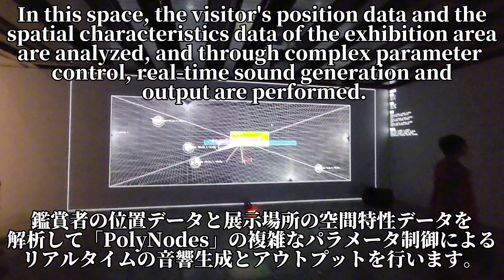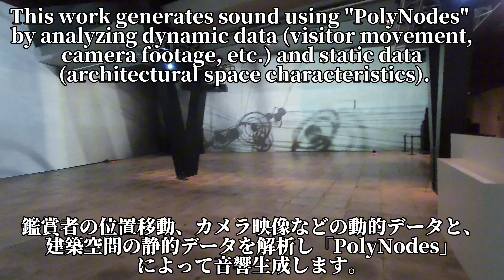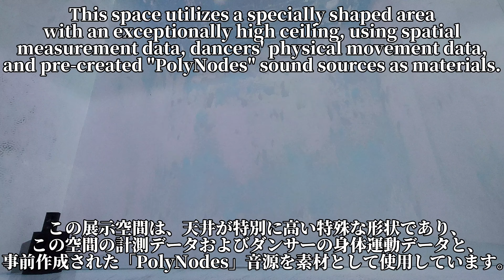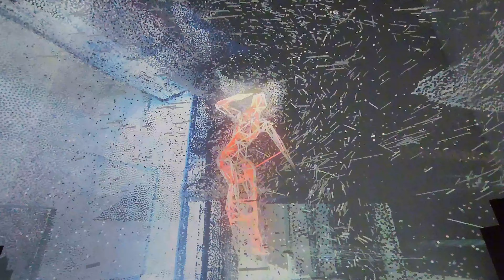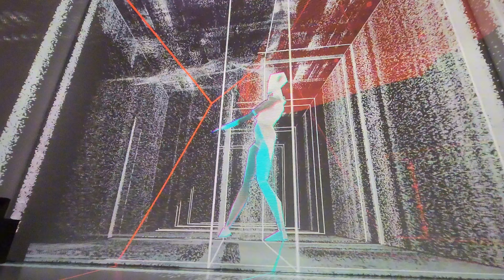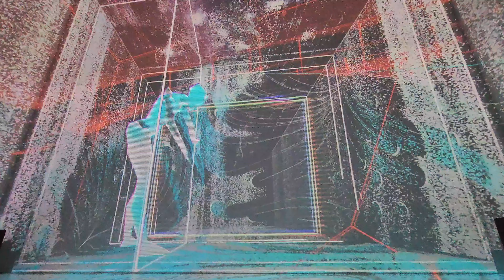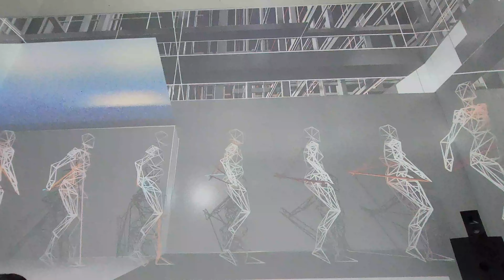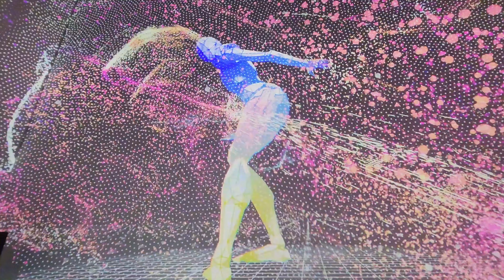【高画質/オープン記念!】VS. 連続する共鳴 真鍋大度 新作 個展 グラングリーン大阪 天才トップクリエーター Opening Exhibition Continuum Resonance